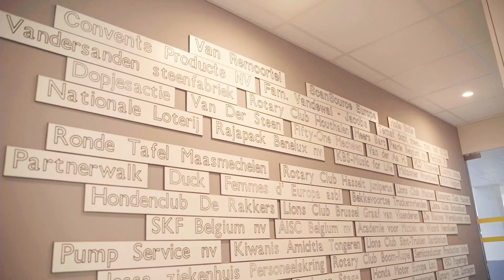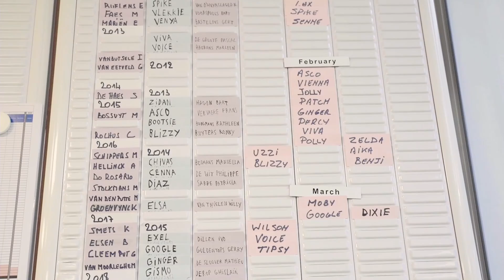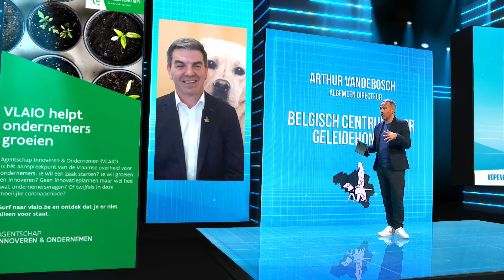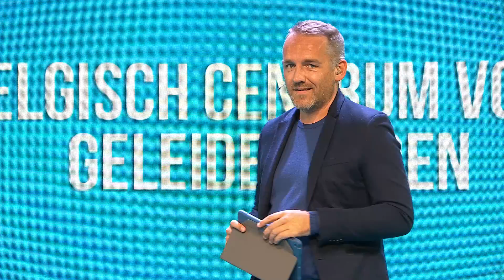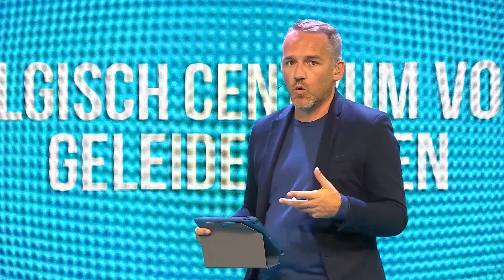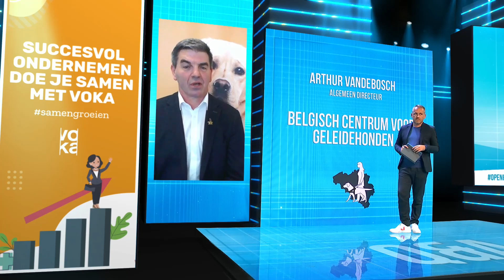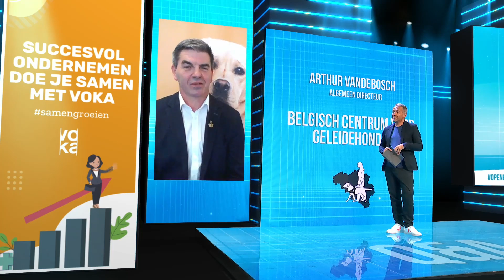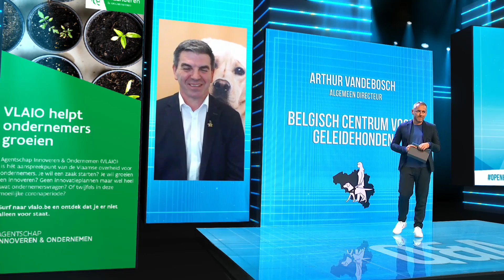Herbeleef 'het Belgisch Centrum voor Geleidehonden achter de schermen'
Herbeleef de Live Virtual Day van zondag 4 oktober